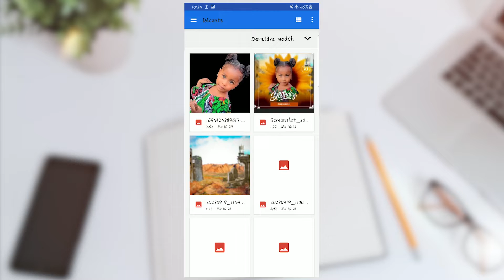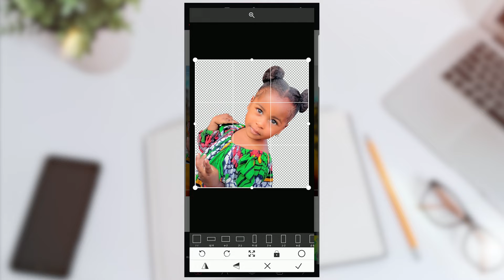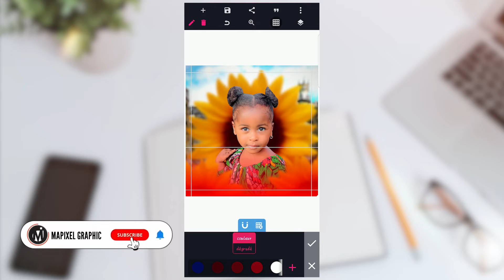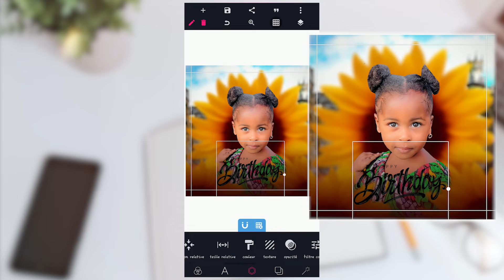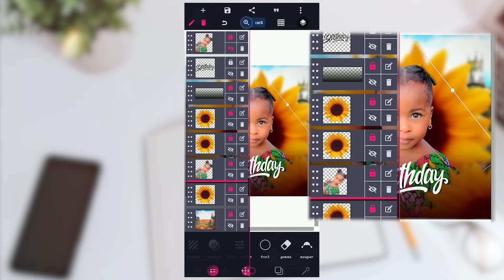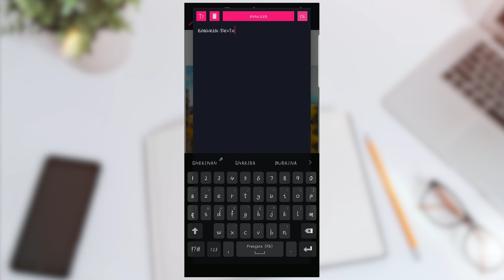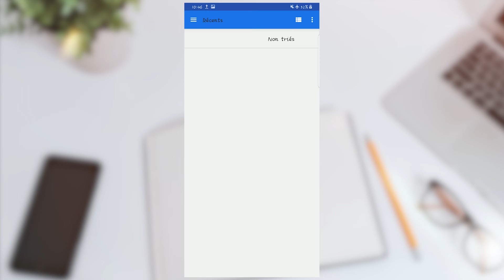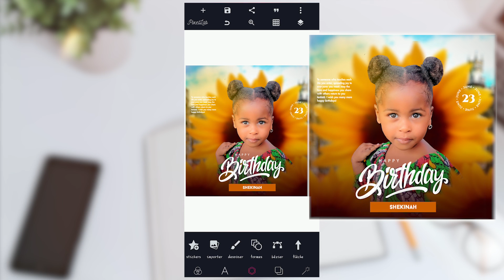comment FAIRE UN FLYER D'ANNIVERSAIRE pour tes INSTAGRAM RAPIDEMENT avec l'application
l'infographie et graphisme sur mobile / how to instal fonts on pixellab